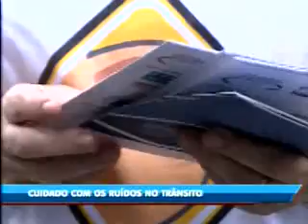29 de Abril: Dia Internacional de Conscientização sobre o ruído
Data: 29/04/2015
Emissora: RIC Record
Programa: Jornal do Meio Dia
Resumo: 29 de Abril: Dia Internacional de Conscientização sobre o ruído